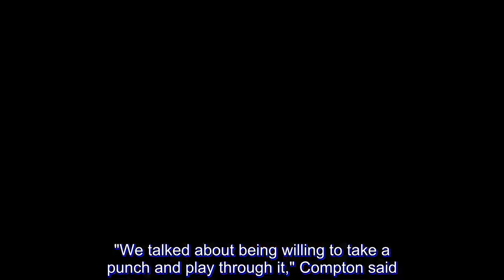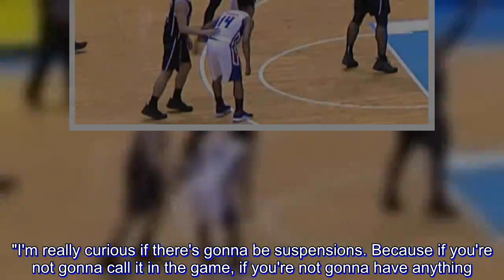PBA: Compton proud of Banchero for playing through "low blow"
Chris Banchero was not available for the media Wednesday after Game 4 of the 2018 PBA Governors' Cup Finals but his head coach was more than proud of his reaction despite taking a closed fist to his family's crown jewels.

In the fourth quarter of Alaska's Game 4 win to tie the Finals at two games each, the TV replay clearly showed that Magnolia's Mark Barroca landed a closed fist on Banchero's nether region.

No foul was called as Banchero went down in pain.

Things remained a little testy between both point guards afterwards both overall, thing's didn't escalate any further.

"We talked about being willing to take a punch and play through it," Compton said.

"If somebody hits you, expect it, and then it seems like a lot of times, when you get hit and you hit back, they'll call you hitting back. Just play through it. He [Banchero] took the punch, and he kept going," Compton added.

While Compton was happy about Banchero keeping his cool, the Alaska head coach was absolutely furious about the low blow he took from Barroca.

Compton was not having it post-game and he's looking for some possible sanctions from the league.

"If we're gonna get punched multiple times, and there aren't calls or suspensions, I've got a problem with it. You all saw it, right? We have an officiating crew that perhaps didn't see it, and I understand that. They can't see everything. But Jio punched us, somebody punched Mike in the testicles, somebody punched Chris in the testicles," Compton said.

"I'm really curious if there's gonna be suspensions. Because if you're not gonna call it in the game, if you're not gonna have anything... punching, as we say in our family to our kids, the male part, that's literally a low blow. And I'm not happy about that one bit. That's dirty basketball," he added.